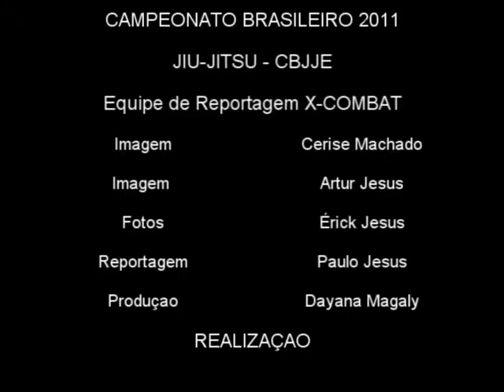Entrevista Humberto Rocha by X-COMBAT